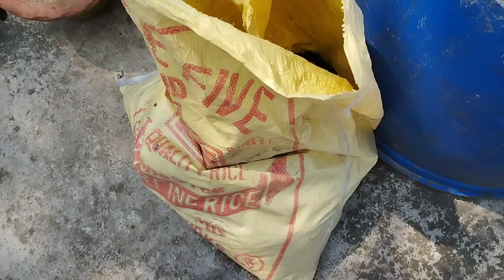বিনা পরিচর্যাতেই ছাদবাগানে ফলছে প্রচুর সবজি এই পদ্বতিতে।।